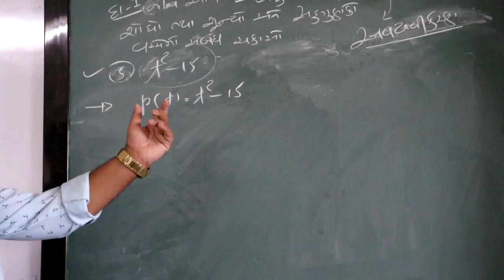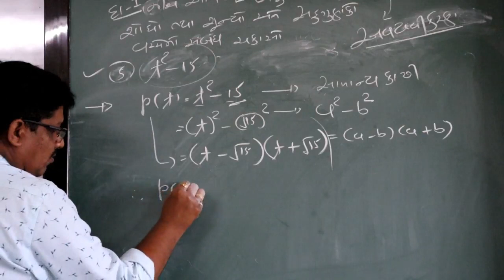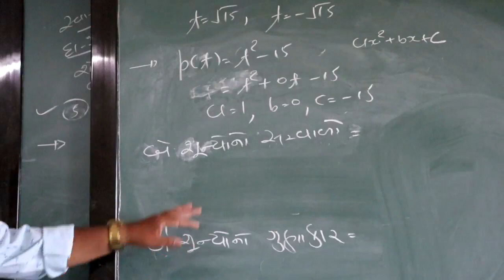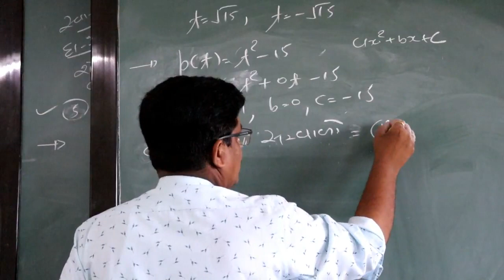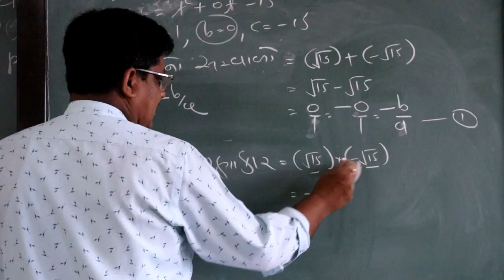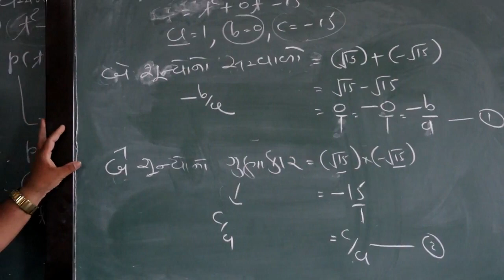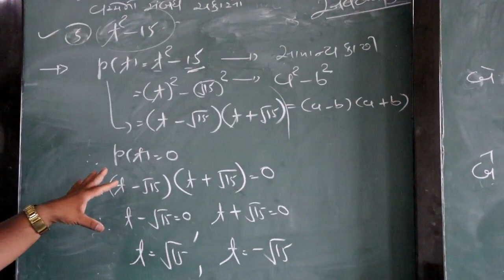ધોરણ ૧૦ ગણિત પ્રકરણ ૨ ભાગ 3